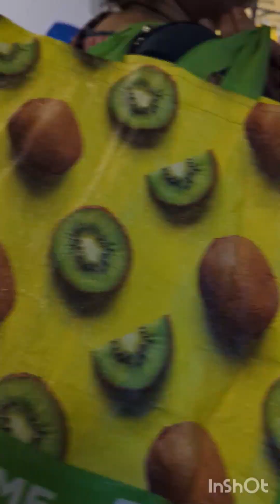আজকে বরের সঙ্গে কোথাই গেলাম